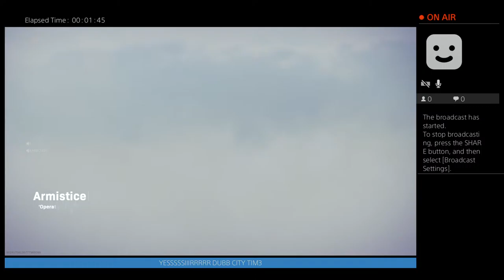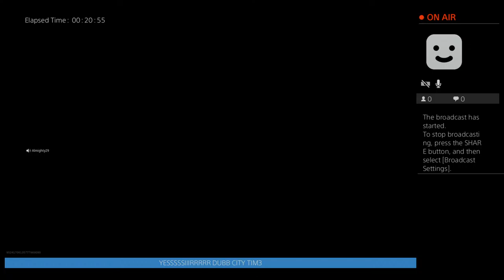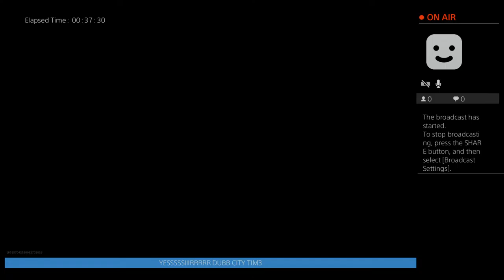WAMW we live